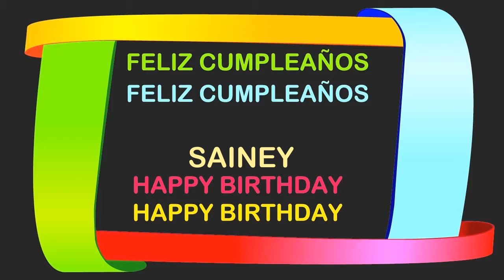Sainey Birthday Postcards & Postales